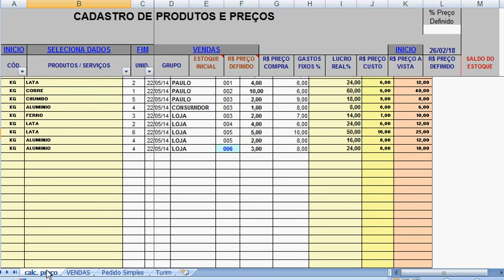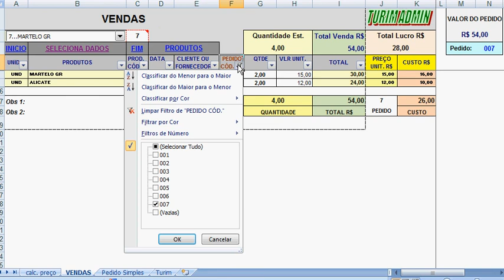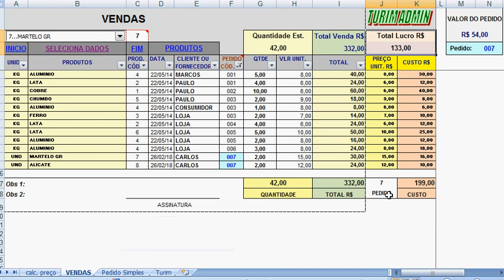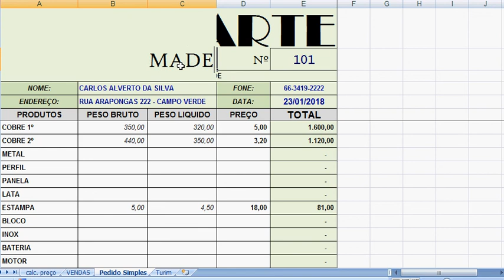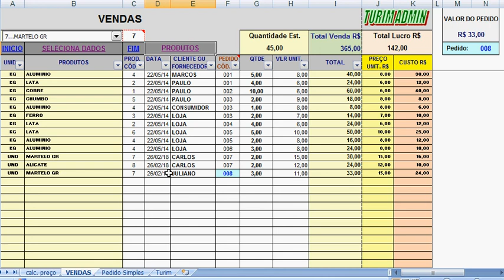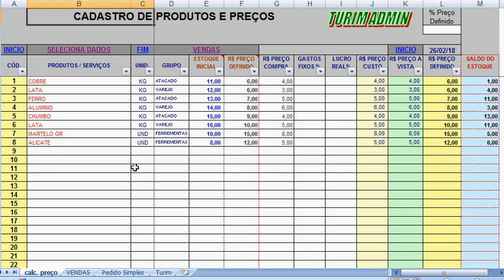PLANILHA DE CADASTRO DE PRODUTOS, SAÍDAS, SALDO DE ESTOQUE E LUCRO R$ 100,00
PLANILHA CONTROLE E CADASTRO DE PRODUTOS, QUE DA A SAÍDA DO ESTOQUE, FAZ O PEDIDO, DA O LUCRO E CONTROLA DO SALDO DO ESTOQUE. TURIM ADMIN. Entre em contato agora.

Cadastre o produto, de a saída, veja o lucro e filtre por data, pedido, cliente, individuais, imprima tudo de forma fácil e pratica.
QUERO COMPRAR PLANILHA, QUERO UMA PLANILHA
Turim Admin ás melhores planilhas do Brasil